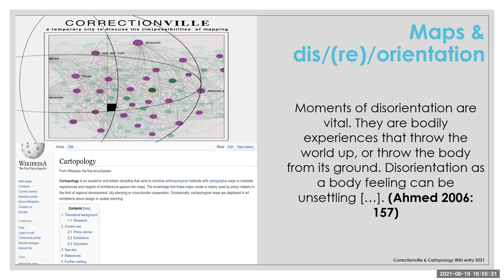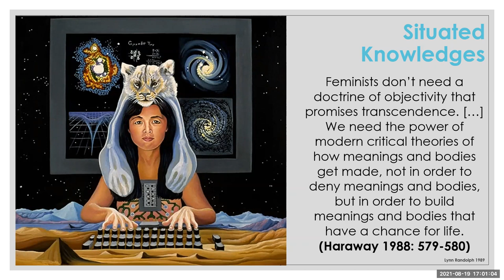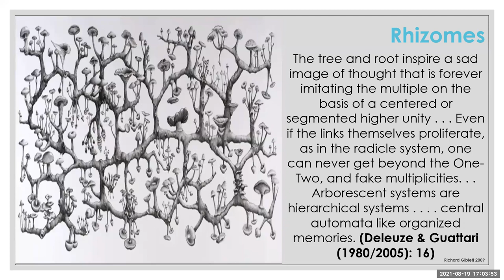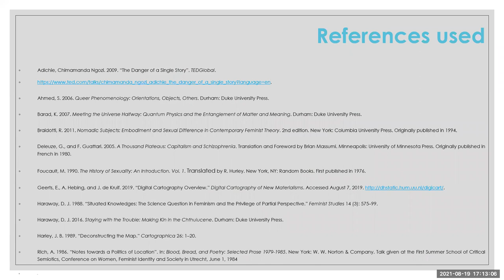The Importance of Critical Cartographies & Situated Knowledge Production - Evelien Geerts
Lecture given at the Institute of Cartopology CORRECTIONVILLE 1 (Noorbeek, NL) - August 2021
This philosophical session on new materialisms-driven critical cartographies starts with a collective reflection on the importance of situated knowledge production. By situating ourselves as researchers-practitioners via Donna J. Haraway’s (1988) situated knowledges paradigm and Karen Barad’s (2007) diffractive theorizing, we examine how the methodology of critical cartography can assist us in better understanding the entanglements between ourselves as researchers-practitioners, the environment, and our engagement with research phenomena.

This will underline the fact that maps – whether purely conceptual, sketched out for architectural projects, or designed to explore and conquer, … – do not simply reflect realities-imaginaries but also harbor the potential to create-destroy worlds.

Dr Evelien Geerts (University of Birmingham/Posthumanities Hub)